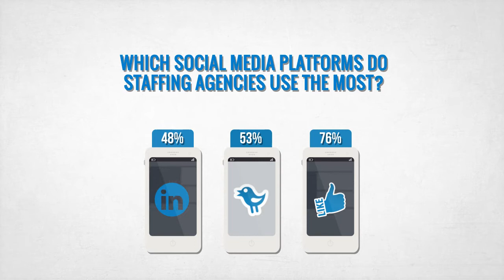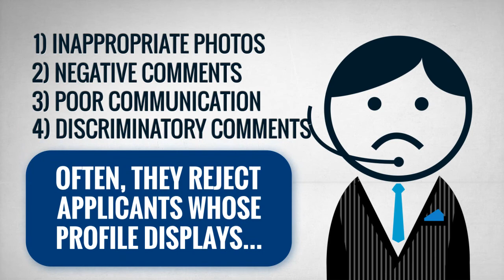Staffing Industry Insurance: The Recruiters' Guide to Screening Candidates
Welcome to World Wide - insurance solutions for the staffing industry!

Founded almost 50 years ago by Eileen Lesberg, World Wide has always had a singular purpose -- to design, develop and provide insurance products for the staffing industry. From the very beginning, when there were no industry specific policies available — and no insurance carriers with any knowledge of the industry — the word "no" was never an option for her. World Wide has been guided by Eileen's principles ever since. In recognition of her service and dedication to the staffing industry, in 2004 Eileen was awarded the ASA Industry Leader Award, the first ever industry supplier recipient. In Eileen's acceptance speech, she said, "I have taught one of the largest insurance carriers in the world about the staffing industry, and I have taught the staffing industry about insurance." The profile of today's staffing company is very different from the company of yesteryear. Changing services, placements, delivery, contract requirements and globalization continue to alter the face of this dynamic industry. These changes constantly drive the needs and protection required from an insurance product perspective. Same old, same old isn't sufficient anymore — that attitude prevents firms from exceeding in a competition-driven business environment. Our method is simple: track those changes; listen to emerging needs, and respond. World Wide has issued in excess of 100,000 policies to staffing firms. We work with over 2,000 insurance brokers nationwide. We know this industry better than any. We are an integral part of the staffing industry, and proud of that. Service is our mantra. Unique insurance coverage was our history. Cutting-edge insurance policies are our future. In response to the ever-changing needs of staffing firms, World Wide is proud to have partnered with Zurich in North America as the exclusive provider of its staffing insurance product portfolio. Welcome to the new generation of staffing insurance.